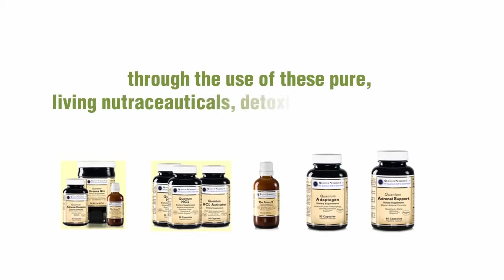Learning About Melatonin — The Natural Sleep Support Molecule